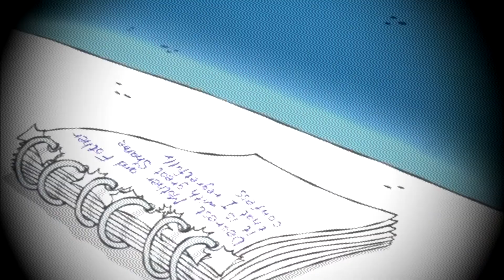ZakuNeWie - YUGO 🎶✨2020 CUMPA ELECTRONICA CUMPA DUBSTEP CUMPA CUMMMPAAA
que onda? el dibujo es "edd ed y eddy"; yo hice los ruidos ... y arme esta mierda.
blablabla... gracias, y no se olviden de tirar !ff min. 4.
compartan y eso.